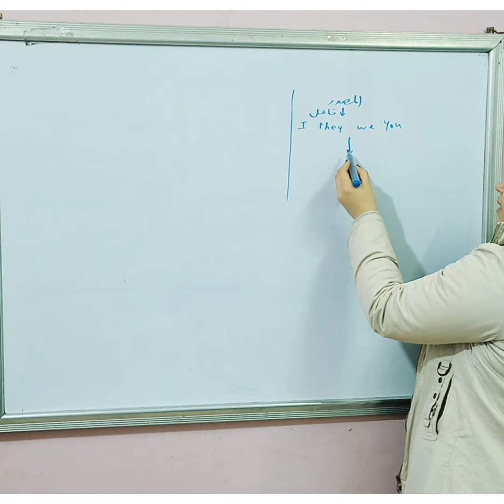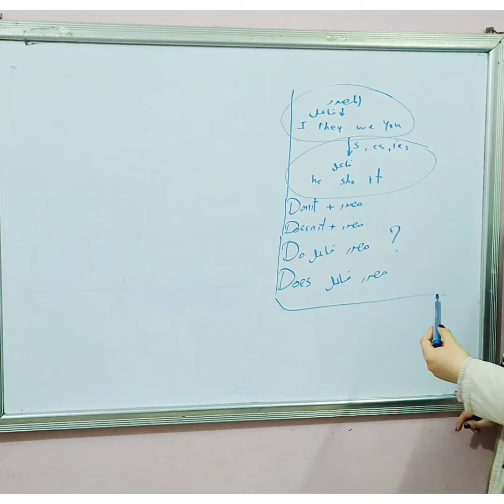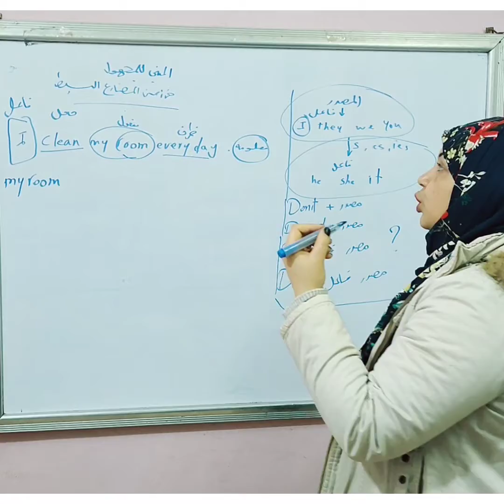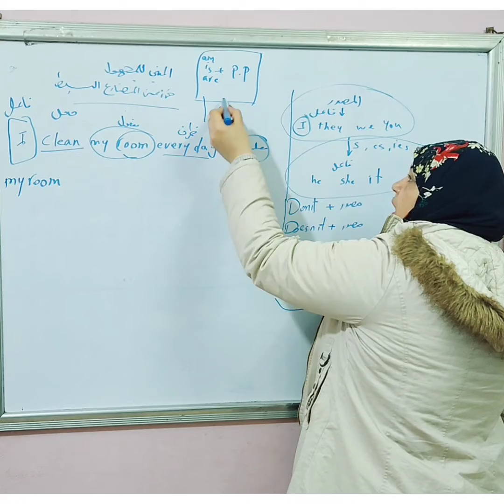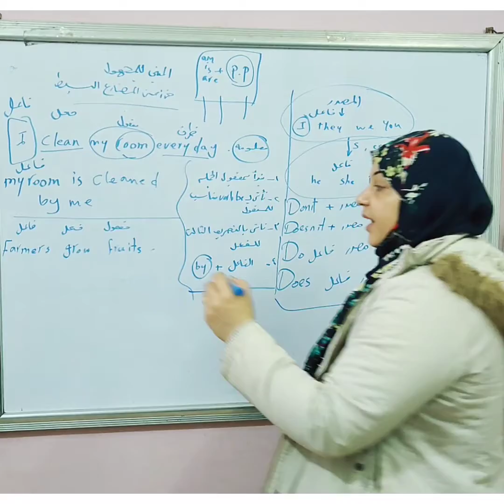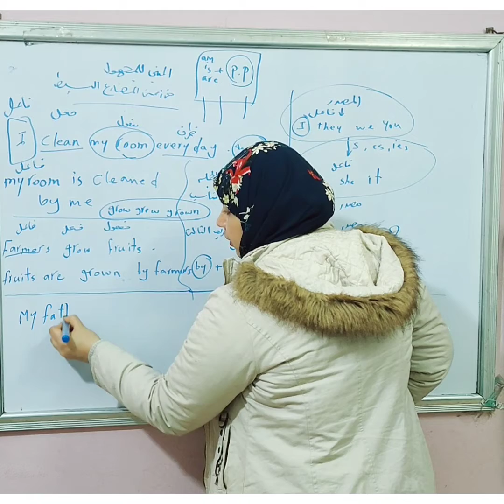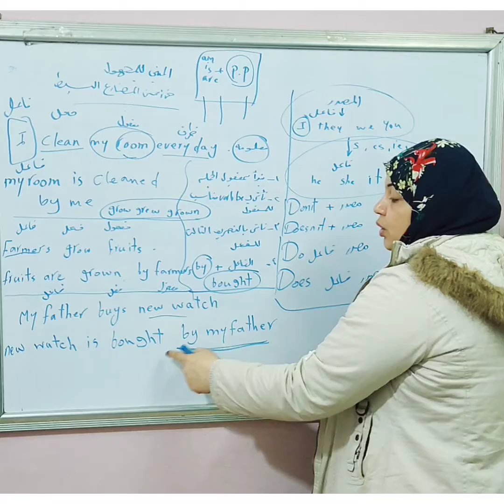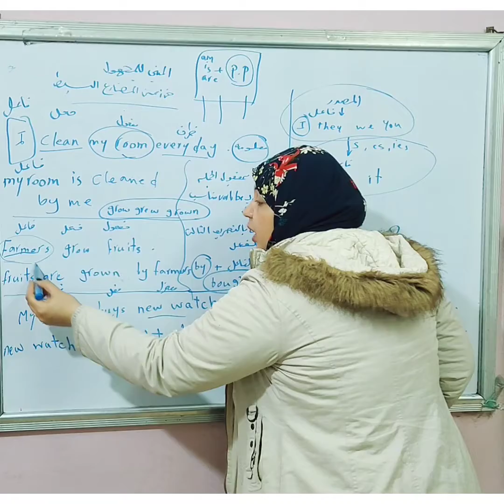المبنى للمجهول فى زمن المضارع البسيط ..اول درس جرامار تالتة اعدادى